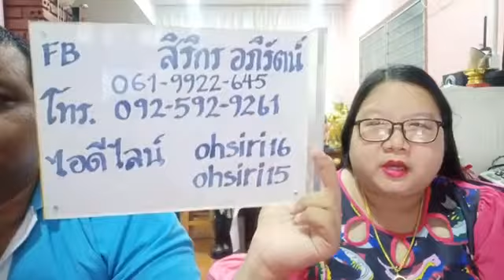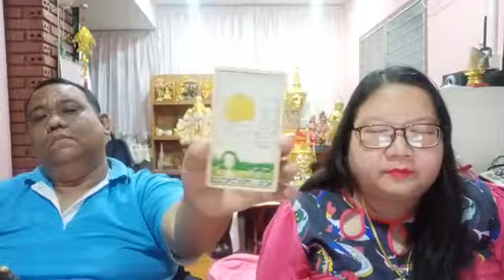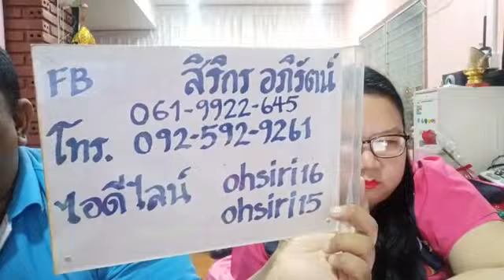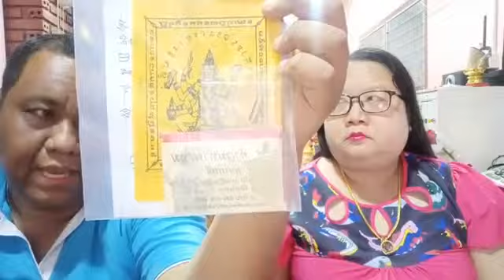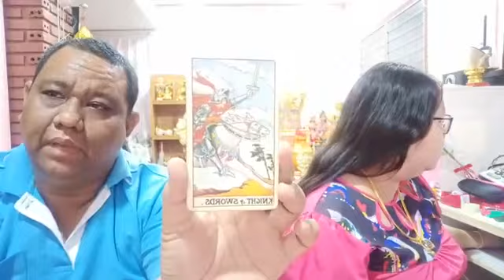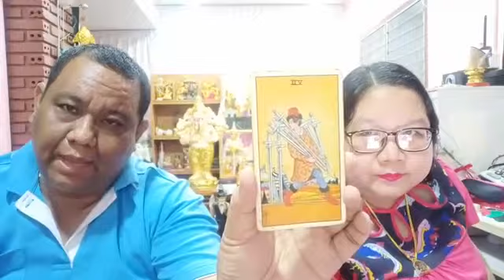อ โอ้ อ ท๊อป ไลฟ์สดดูดวงไพ่ยิปซี ตอน 51